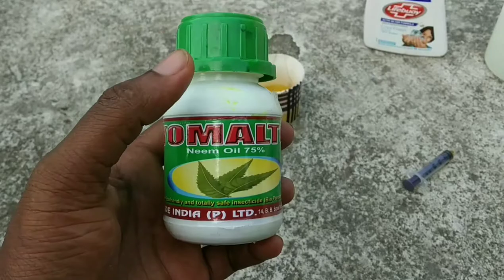How to make neem oil insecticide Bengali